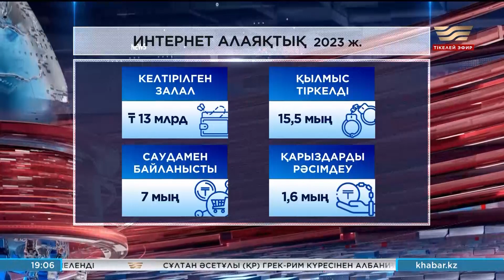Ғаламторда жалған сайттар арқылы онлайн тонау көбейді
Сақ болыңыз! Ұлттық компаниялардың, банктердің және крипто биржаларының атын жамылып, ғаламторда жалған сайттар арқылы онлайн тонау көбейді.